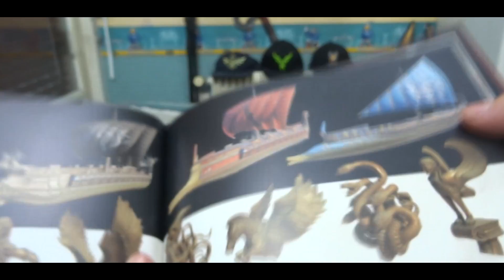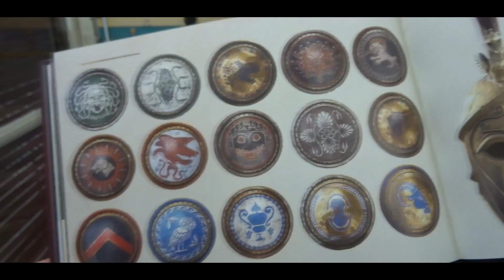UNBOXING ASSASSIN'S CREED ODYSSEY - SPARTAN EDITION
Petit Unboxing De la collector D'Assassin's Creed Odyssey Edition Spartan Enjoy ;)